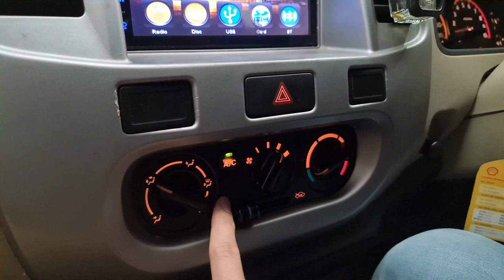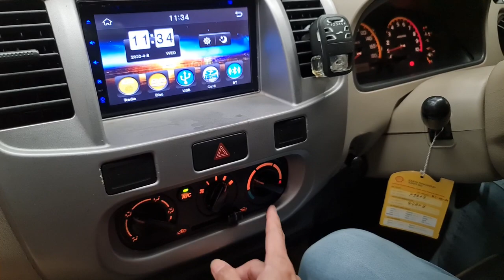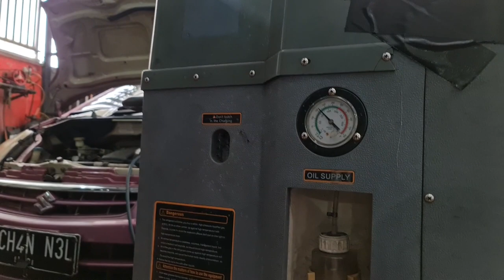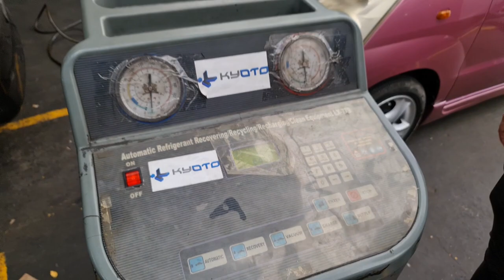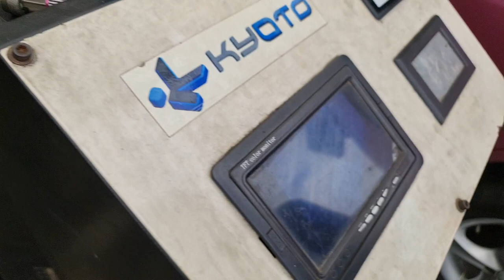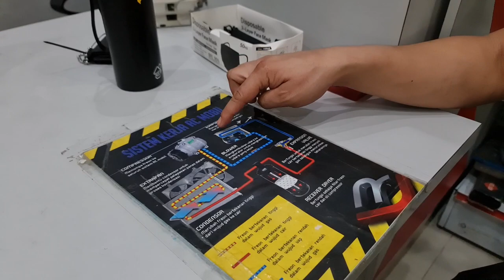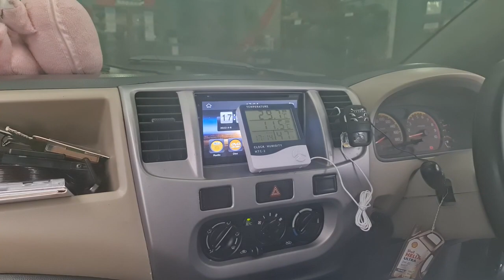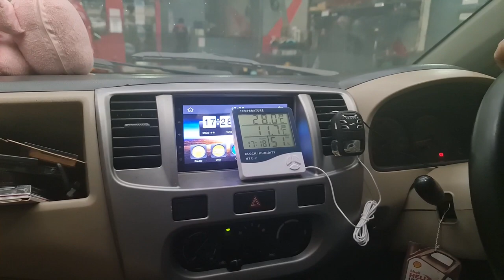KarVlog #10 : Kompresor AC Berisik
Rotary Bintaro - Veteran
Jl.RC Veteran No.1a, Bintaro Raya, Tanah Kusir, Jak-Sel. 12330